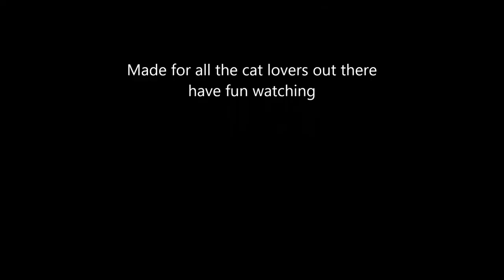Funny Cats Kittens MeowChannelYT 20130505083651 Barbie YT